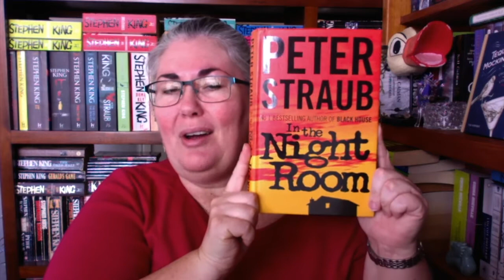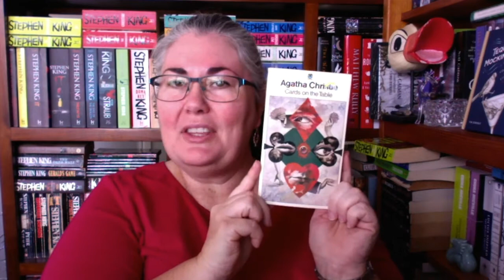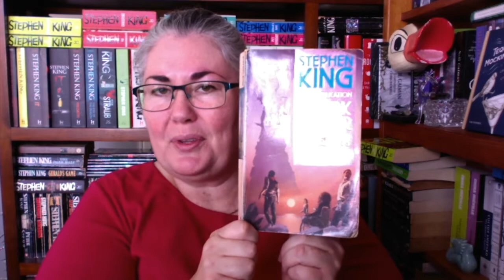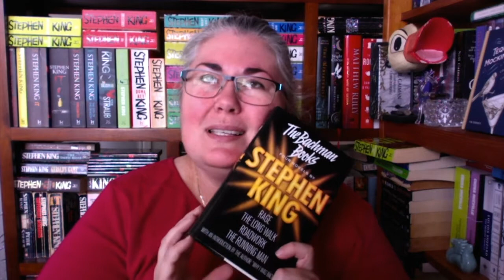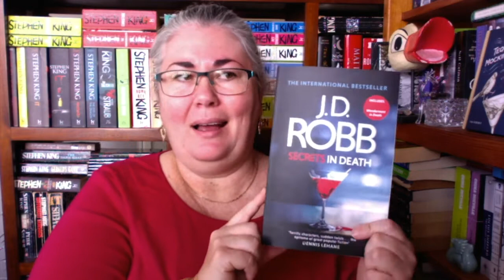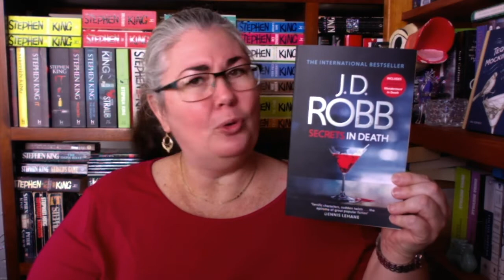Big Week in Books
Finally!

I've been waiting all year for the big annual booksale here (all for a good cause - proceeds went to the local Rotary Club), and it didn't disappoint.  Found quite a few books over the two days.  Had to be super picky otherwise I would have hauled home at least twice this amount!

Ordered a few more, too ;-D

Oops, forgot to include Blood Heat and Blood Sacrifice by Maria Lima, as well as the Illustrated Cemetery Dance edition of Blockade Billy and the UK hardcover edition of Thinner by Stephen King!